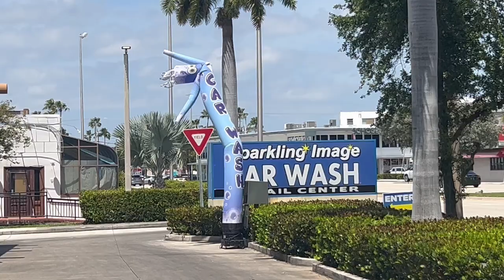Stock Video Of Inflatable Dancing Advertisement Display | Link To Buy In Description